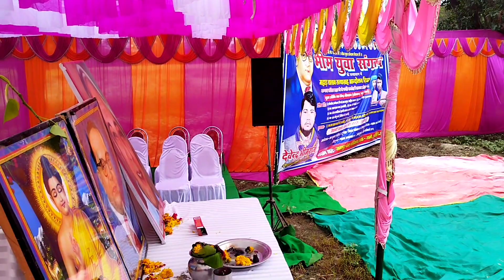Kanshi Ram Jayanti Program में Nasha Mukti Song के माध्यम से Pradeep Maurya ने अपनी बात रखी।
kanshiram jayanti
Nasha Mukti Geet
nasha mukti abhiyan
nasha mukti song
nasha mukti natak
nasha mukti diwas
nasha mukti kendra
government nasha mukti kendra
sarkari nasha mukti kendra
nasha mukti kendra in
pradeep maurya amethi
pradeep maurya ka gana
pradeep maurya official
pradeep maurya political song
pradeep maurya awadhi song
pradeep maurya ka sarkar par tanj
political song of pradeep maurya
neha singh rathore song